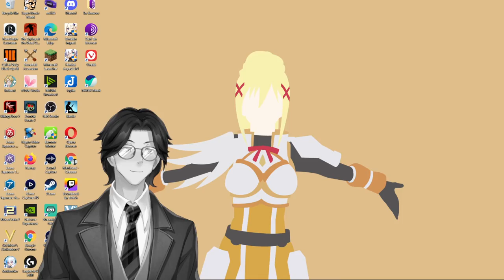The Knowledge of Self, from "The Alchemy of Happiness" By Al Ghazzali: Audiobook Gaming